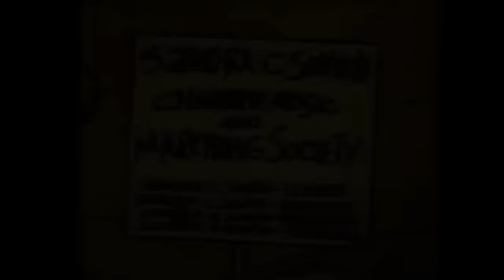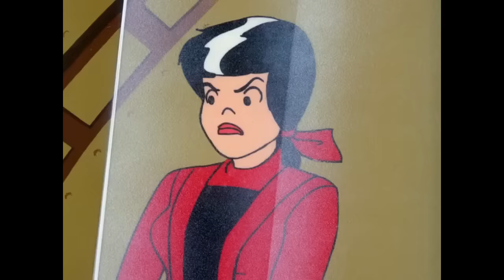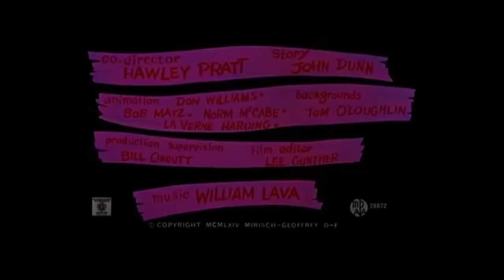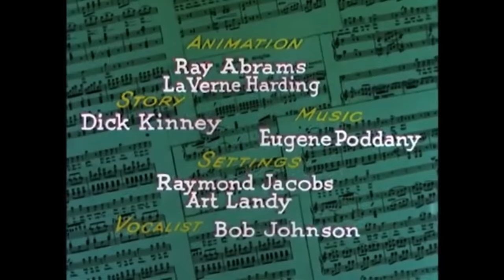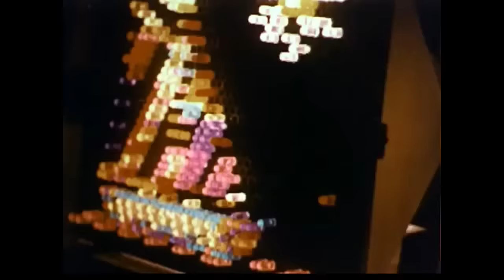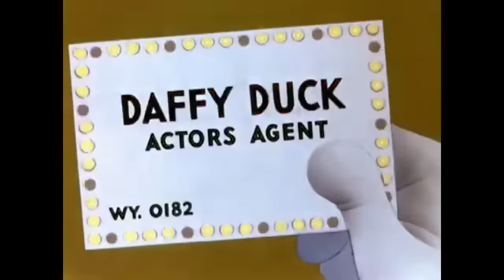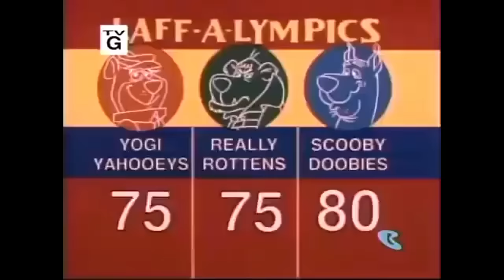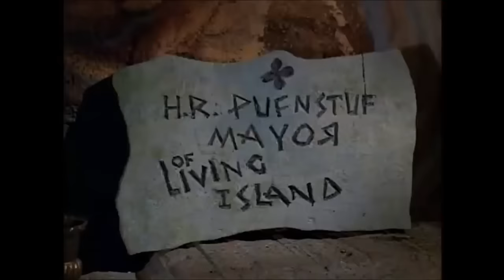Saturday Morning Cartoons Old School Style.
A glimpse of what Sat Morning was like back in the day.